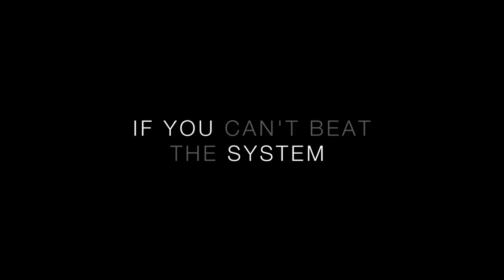RED VELVET REVOLUTION ~ Official Trailer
Synopsis
A Corporation called the Life Makers Corporation anonymously directs the lives of its users called the Lifeseekers who have signed an agreement with the Corporation but have no recollection of it as they have ingested a medicine which erases that particular memory from their minds. The contract itself allows the Corporation to constantly surveil the Lifeseekers and to sign any kind of other contracts on behalf of the Lifeseekers. A team of employees called Lifemakers works behind the scenes to arrange various serendipitous events that lead to the success of each Lifeseeker. The story opens with the life of a young boy, Dion, a Lifeseeker, who earns a living as a social media influencer and receives offers to promote various brands in his videos.
As the story unfolds, it becomes clear that there are insurgents within the Lifemakers Corporation who seek to bring it down and expose its work as manipulative and self-serving.

The rest of the episodes is available on Sofy.tv, Prime Vide.com and Prime Video.uk.

Prime Video:
-on Prime Video, the episodes are numbered differently so episode 3 is actually episode 4.

Created by Viviana Di Capua
Starring Khuzam Kedgeworth, Sonera Angel, Emilie Sofie Johannesen, Nick Ivakhiv, Matiss Sakalovskis, Kahmal Sealey, Jessica Jane and David Toso as The CEO.